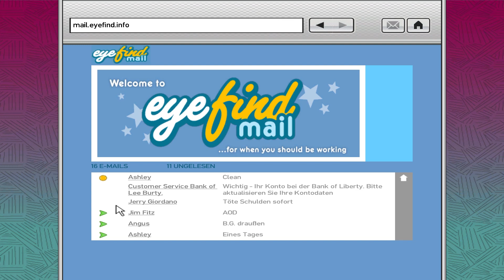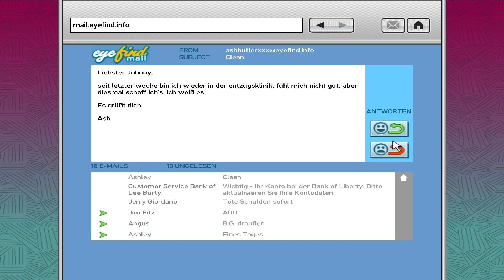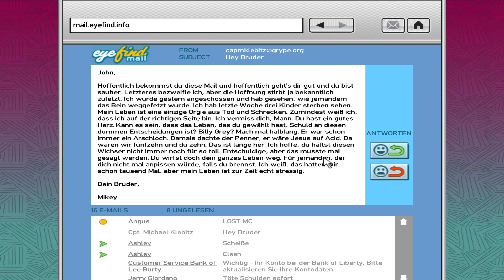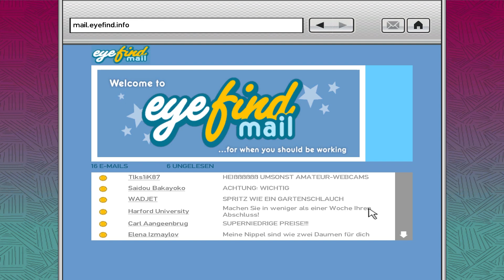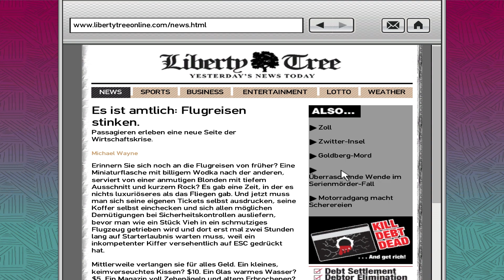MEINE GTA: TLaD STATISTIK| 100%| #20 | Lets Play Deutsch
In diesem letzten Abschlusspart zeige ich euch meine 100% Statistik in GTA The Lost and Damned.
Ich hoffe euch hat das Lets Play gefallen! Vielen Dank fürs Zuschauen! ❤️

➼ INFORMATIONEN ZU GRAND THEFT AUTO: THE LOST AND DAMNED:
🢭 Erstveröffentlichung auf der Xbox 360: 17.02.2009
🢭 Veröffentlichung auf dem PC: 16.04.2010
🢭 Publisher: Rockstar Games
🢭 Entwickler: Rockstar North
🢭 Plattform: PC
🢭 Genre: Action-Adventure
🢭 Spielmodus: Einzelspieler

➼ HANDLUNG KURZ ERKLÄRT:
Wie das Hauptspiel von GTA IV spielt auch The Lost and Damned in der fiktiven Stadt Liberty City, die dem realen New York City nachempfunden ist und der Vorstadt von Liberty City, Alderney, welche auf New Jersey basiert. Die Handlung des Add-ons überschneidet sich des Öfteren mit der des Hauptspiels und der des zweiten Add-ons, viele in allen Teilen enthaltene Szenen werden so aus der Sicht des jeweiligen Protagonisten erlebt.
Wie auch in der anderen Erweiterung, wird in The Lost and Damned ein neuer Protagonist eingeführt, Johnny Klebitz, hochrangiges Mitglied der Motorrad- und Rockergang «The Lost Motorcycle Club».

➼ WOLLT IHR MICH UNTERSTÜTZEN:
...Seit mit dabei im LETS PLAY GTA IV 🗽❤️

Alle mit * versehenen Links sind Ref-ID-Links. Wenn du auf diesen Link klickst und dir etwas kaufst erhalte ich eine kleine Provision. Damit unterstützt du den Kanal! Für dich entstehen damit natürlich keine Mehrkosten.